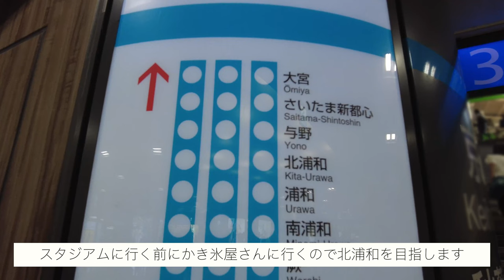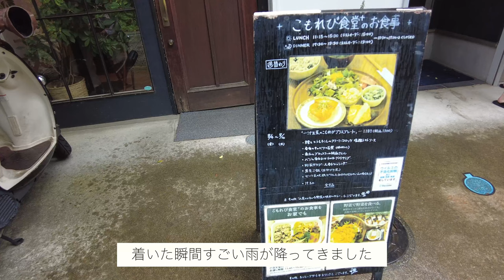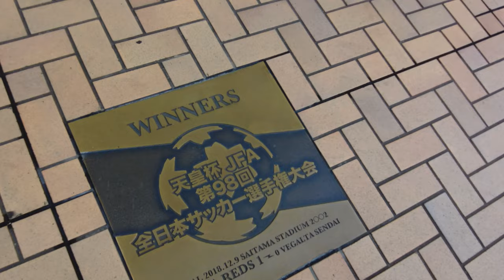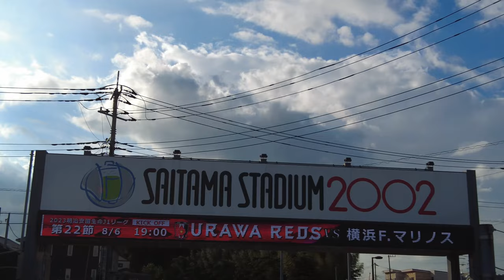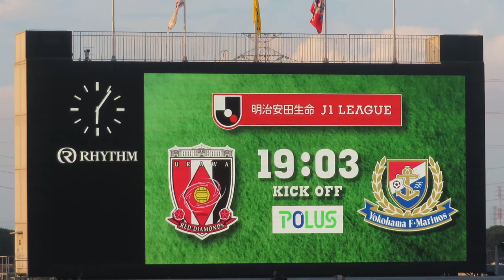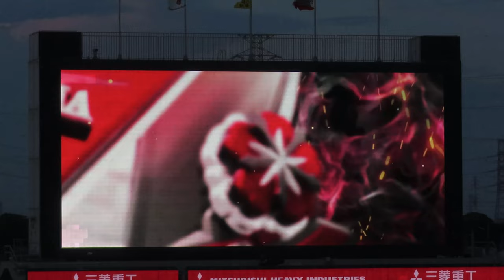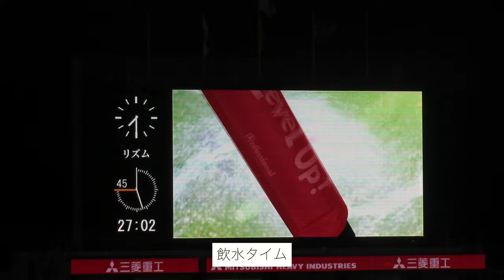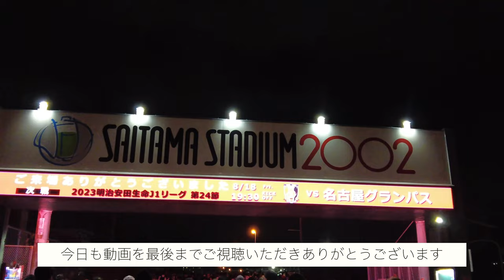【サッカー観戦Vlog】浦和レッズvs横浜F・マリノス リーグ再開後初戦は引き分け、これから調子をもっともっと上げてほしい！浦和でTM3聖地巡礼もした1日【Jリーグ】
今回は埼玉スタジアム2002で行われた浦和レッズ戦を観に行ったのでVlogにしました。

J1リーグが再開！結果は引き分け、ここからのレベルアップに期待です！
暑い夏ですが、選手の皆さんもファン・サポーターの皆さんも怪我や熱中症などに気をつけつつ元気にサッカーを楽しみたいですね！

そして、試合の前は毎日動画を観ているタイムマシーン３号さんの聖地巡礼ができました🥳
YouTube Channelに移動します）
↑の動画に出てくるかき氷屋さんに行きました。桃のかき氷美味しかった🍧